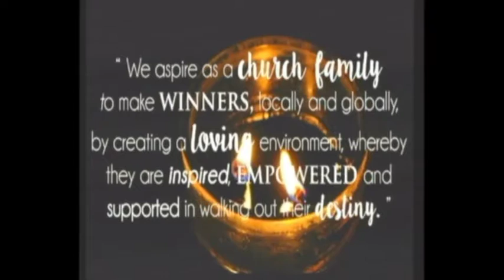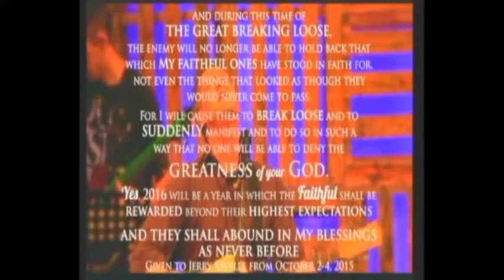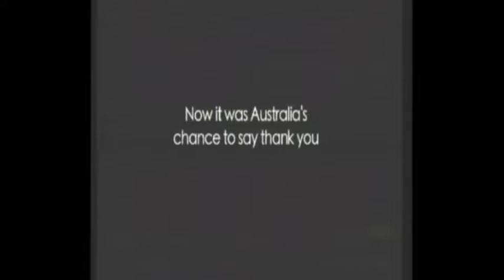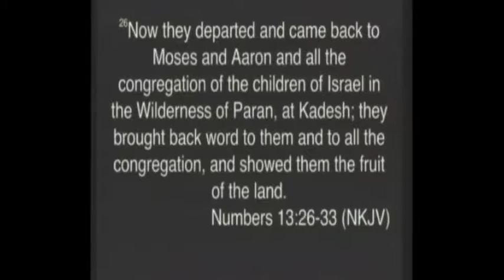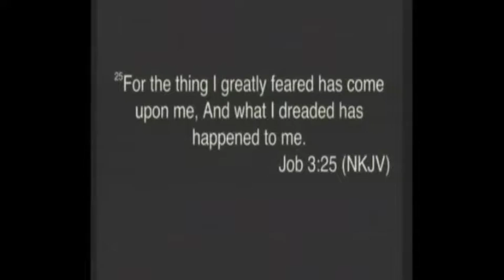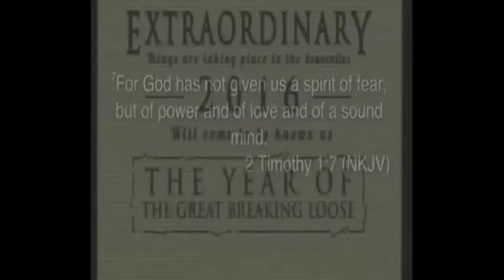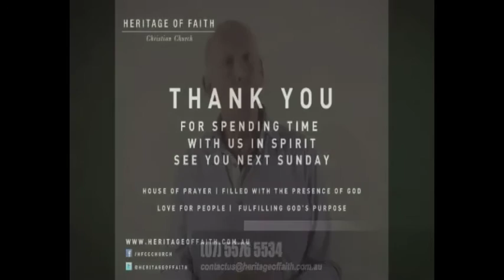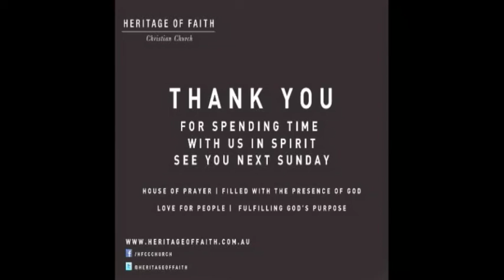Ps Shaun Smit - Overcoming The Spirit of Fear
Join Ps Shaun & the HFCC team this week with a great & challenging message titled 'Overcoming the Spirit of Fear'